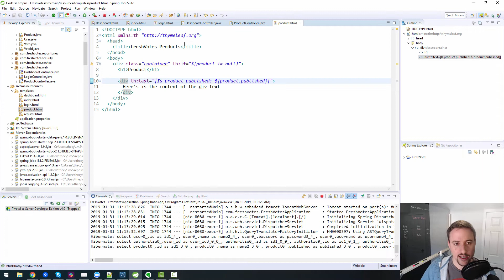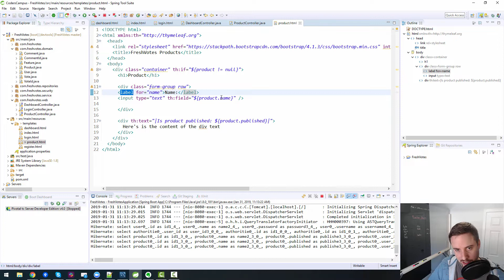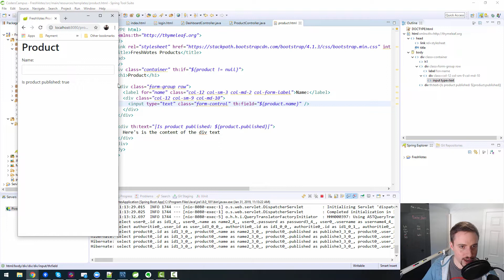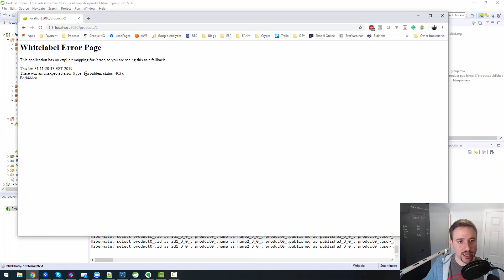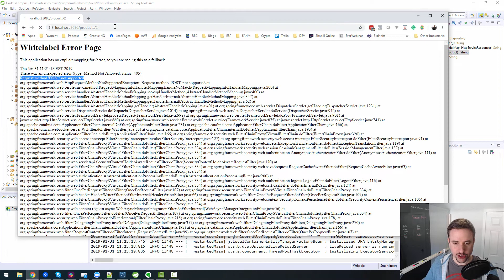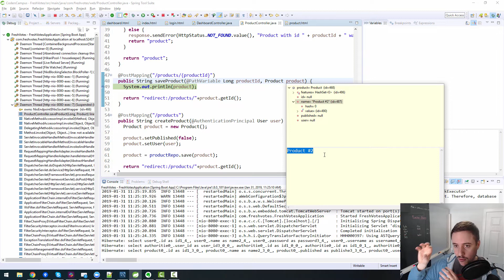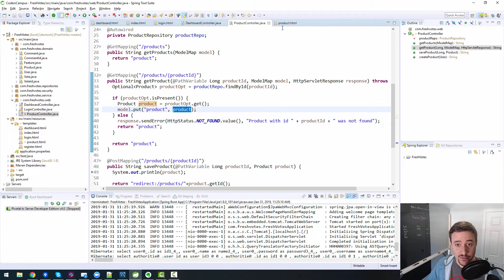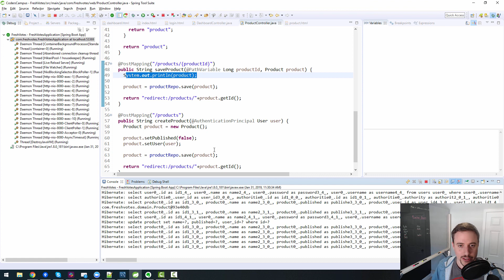FreshVotes 29 - Updating Product Data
In this lesson, we'll learn how to update an existing product in our database using the save() method.

You'll also learn the important difference between a null ID vs a non-null ID and how it affects saving with Hibernate.